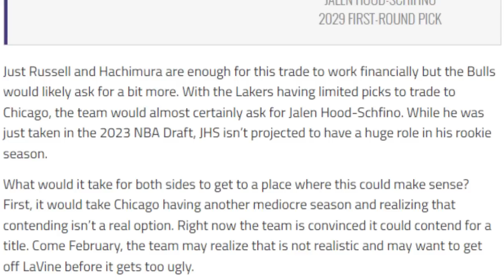HOWARD MAY KONTRATA NA SA LAKERS! LAKERS GAGAWIN LAHAT PARA KAY LAVINE!!